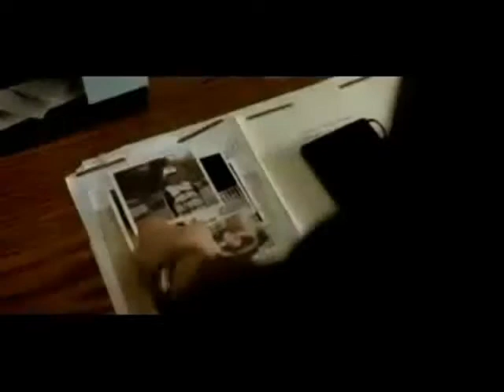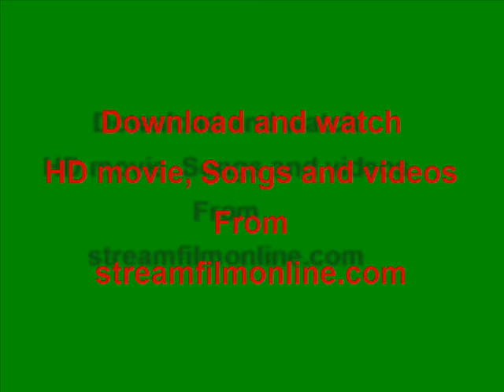The Last Word -TRAILER